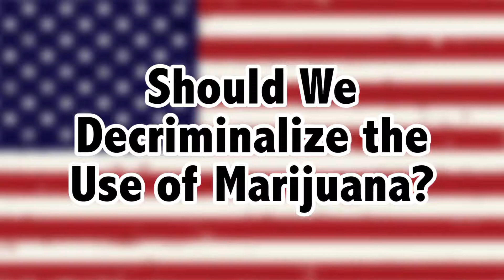Could You Be the President?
See where Myles, Daniel, Alonzo, and Billy stand for 3 major political issues in the United States of America